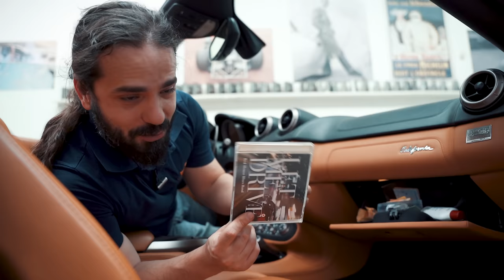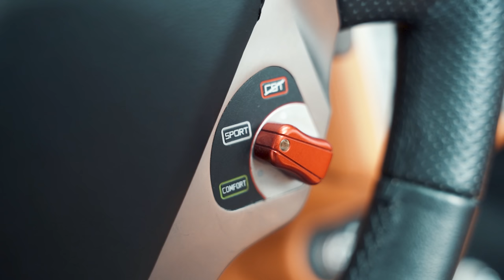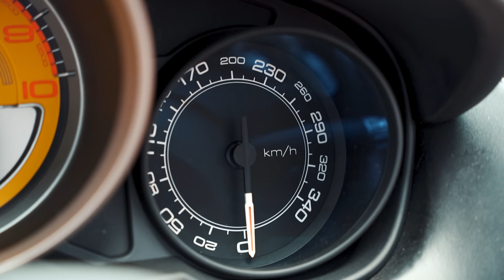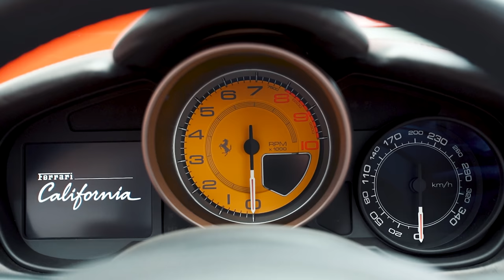Dizem que esta NÃO É uma FERRARI VERDADEIRA. Será mesmo? Ferrari California Secret Weapon